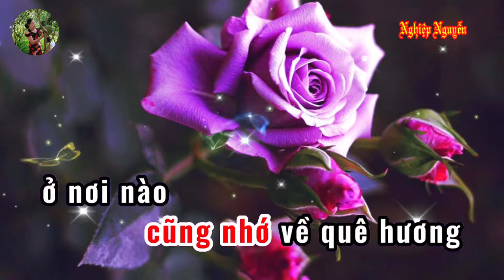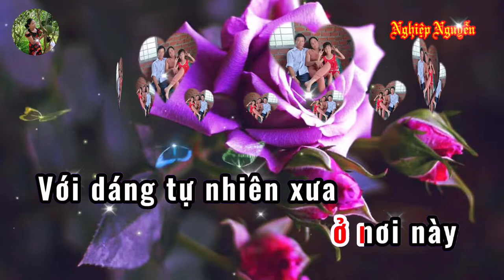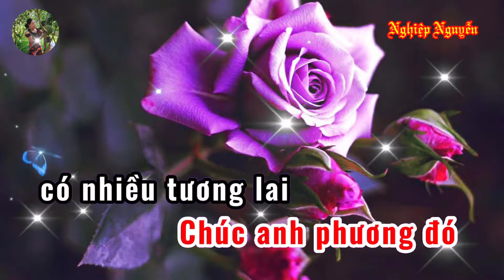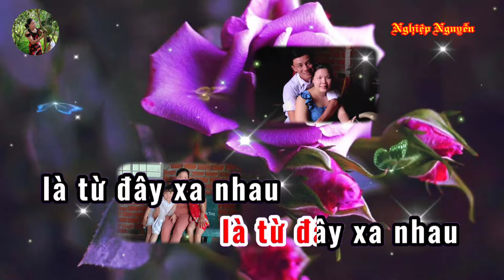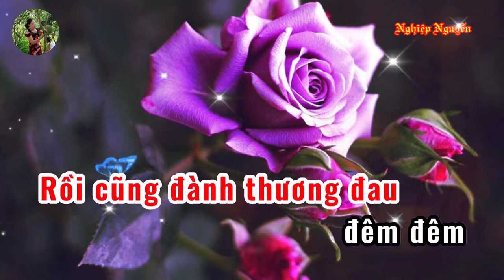Tiễn Biệt (Karaoke Tone Nữ)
Tên bài hát : Tiễn Biệt
Tác giả : Tô Thanh Tùng
Của Kênh : Karaoke Thái Nguyên
Hợp âm bài hát :

Ở nơi nào cũng nhớ về quê hương
Ở nơi nào cũng có tình yêu thương
Anh đi mây gió u buồn
Biết nơi xa đó có gì vui hơn
Riêng tôi ôm mối tơ lòng vấn vương
Nhớ nhớ phút phân ly
Tiễn bước anh đi biết nói câu gì
Anh anh bước lên tàu
Anh vẫy tay chào
Là từ đây xa nhau
Thuở ban đầu
Ai nghĩ chuyện thương đau
Để bây giờ rồi cũng đành xa nhau
Đêm đêm tôi chắp tay cầu
Chúc anh phương đó có nhiều tương lai
Với bao mơ ước đong đầy trong tay